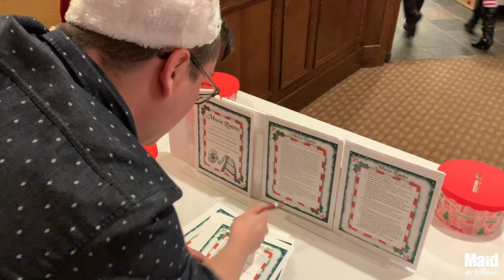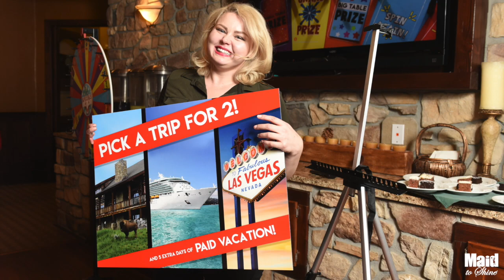Christmas Party 2019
Our 2019 Christmas party was an absolute blast! Our team member, Kara, went away with the grand prize! An all expenses paid vacation for 2! What a wonderful year Maid to Shine has had! Thank you to all of our wonderful team members for being just so dang awesome!!!

P.S.
If this looks like fun...we're hiring!